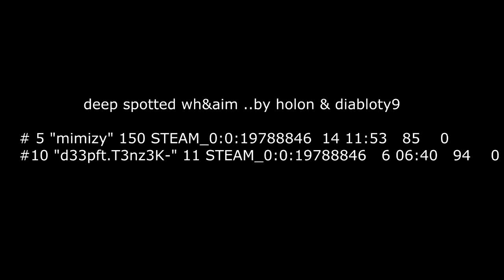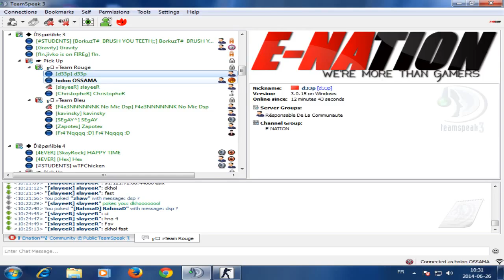cs 1.6 Deep BUSTED WH&AIM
deep :
#10   "atRE" 16 STEAM_0:0:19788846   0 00:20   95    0
# 5 "mimizy" 150 STEAM_0:0:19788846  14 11:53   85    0
#10 "d33pft.T3nz3K-" 11 STEAM_0:0:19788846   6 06:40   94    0